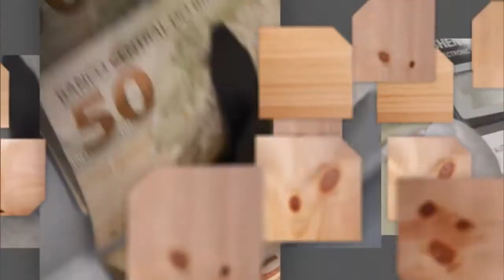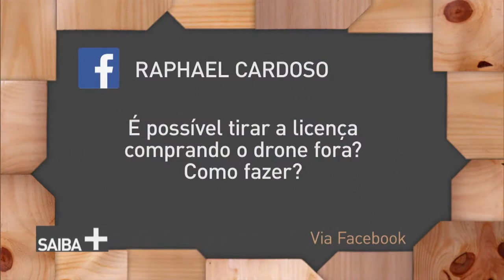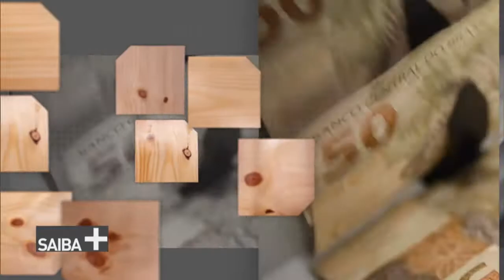Programa Saiba + explica sobre a regulamentação do uso de drones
SAIBA MAIS - 16.06.17: Este ano, a Agência Nacional de Aviação Civil (ANAC) regulamentou o usos dos drones, aeronaves não-tripuladas, pilotadas remotamente. O objetivo dessa ação é tornar viáveis as operações desses equipamentos, preservando-se a segurança das pessoas. Rafael Gasparini, gerente de normas da ANAC, fala mais sobre o assunto no programa.